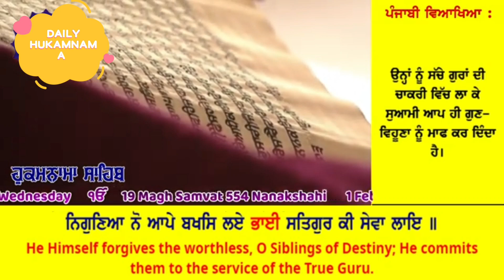01 February 2023 Today Hukamnama Sahib _ Sri Darbar Sahib_ Sri Amritsar Sahib_ Harmandir Sahib#daily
01 February 2023 Today Hukamnama Sahib _ Sri Darbar Sahib _ Sri Amritsar Sahib _  Harmandir Sahib
daily Hukamnama
sri Darbar sahib Amritsar Hukamnama
daily Hukamnama
waheguru ji 🙏 🙏